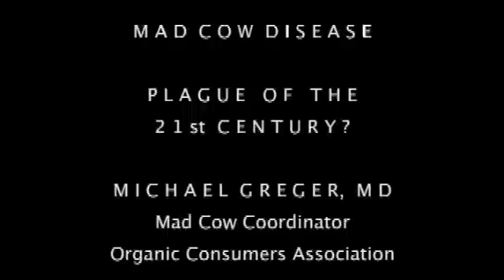Michael Greger, Mad Cow Disease - 3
Michael Greger, M.D., lectures on Mad Cow Disease at the Massachusetts Institute of Technology, January 2004 ... for some better understanding of the recent protests in South Korea against U.S. beef imports.

Near-indestructibility of prions; herbivores' forced cannibalism; loopholes for Agribusiness.